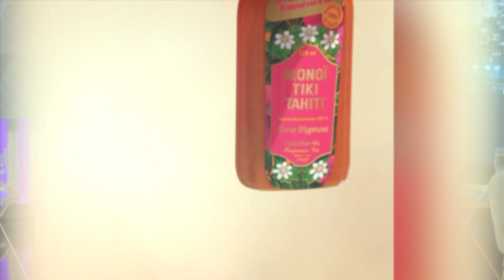Hoy a las 11:00pm se viene un nuevo programa 🎬 @santamodaprogramatv 👠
¡En MonoiTikiTahiti🌸 hacemos que los lunes sean más entretenidos! porque hoy a las 11:00pm se viene un nuevo programa 🎬 @santamodaprogramatv 👠

Conducido por la Periodista 🎙 la LenguaDelPueblo @mariela_sotomayor junto a @faba_aguirre Directora del aceite más poderoso del mundo lograrán rejuvenecer la piel al máximo de las personas mostrando y entrevistando los diferentes casos de éxitos reales que tiene este producto medicinal, sus beneficios y mucho más, por las pantallas de @canalvive.tv 📺

Durante el día estaremos subiendo historias con el link del programa.

Más información de nuestros productos en experienciamonoi.cl